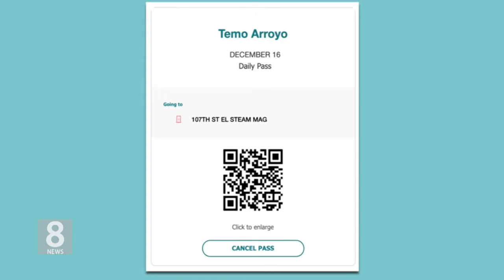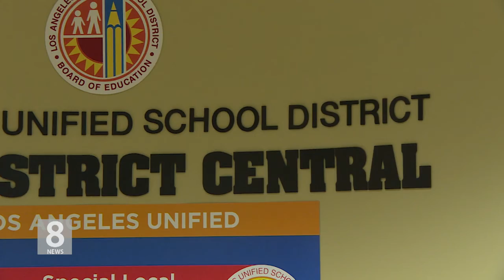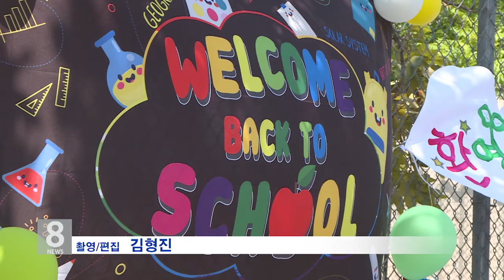8.16. 21 KBS America News LA 통합교육구 개학…델타 변이 확산 속 방역 우려